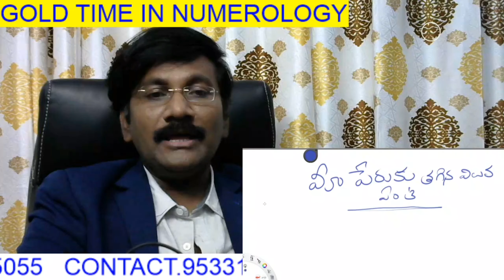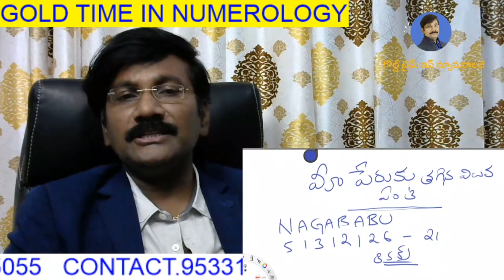మీ పేరుకు ఉన్న విలువ మీ జీవితం కి ఉన్న విలువ అని తెలుసుకోండి//వరల్డ్ ఫేమస్ numerologist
Name power in life to achieve success depends upon your name please contact dr lingeswaarr.mcom.numerologist,pronologist